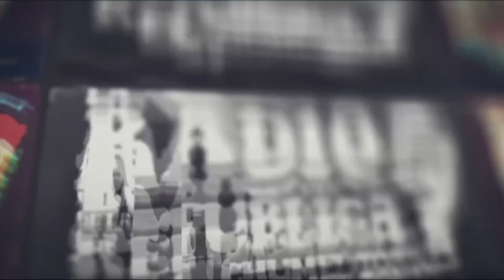En sus marcas, listos... - La Radio de la República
Señora bonita, mi amigo amo de casa. Felicidades a todas las mamás de México, sin duda lo más bonito que todos tenemos, nuestra madre. Pero antes de que se vaya a festejar, usted tiene que desinformarse y para eso hemos llegado. Pare la oreja, súbale a su radito porque estas, estas son las noticias:

-EN SUS MARCAS, LISTOS… MORENA anuncia fecha de arranque para su plan C rumbo a las elecciones del 2024. Que Dios nos agarre confesados.

-VIEJO COCHINO… Declaran a Donald Trump responsable de agresión sexual contra escritora en Estados Unidos.

-LIBRE SOY… Tras 28 años preso, Tribunal ordena liberar al 'Güero' Palma.

-Y EN LA MAÑANERA… AMLO felicita a todas las madres de México y las sorprende con un concierto de... No pos guau.

Completamente en vivo y en directo. Desde Grupo Fórmula, el grupo más con madre de México. Abriendo la conversación, poniendo a Denise de Kalafe. Se queda con el alveo de las fake news, el cauce de la desinformancia, el amor prohibido de todas las mamás: Chumel Torres

Grupo Fórmula